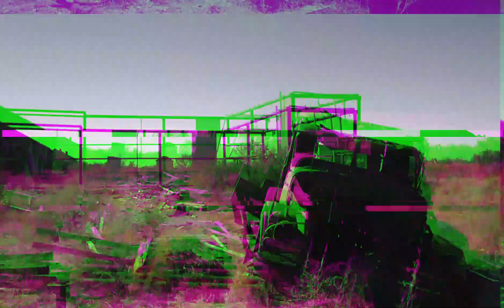Deni - Statki Akarmary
Deni z nową produkcją, jak zwykle w charakterystycznym dla siebie stylu!
Mix/master oraz realizacja wokali Ślimak. Zapraszam do sprawdzenia!